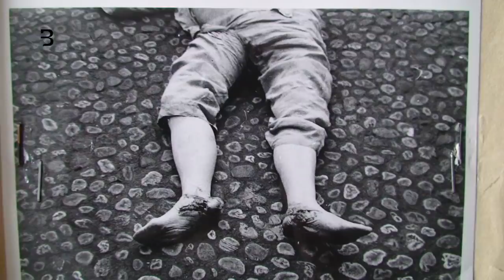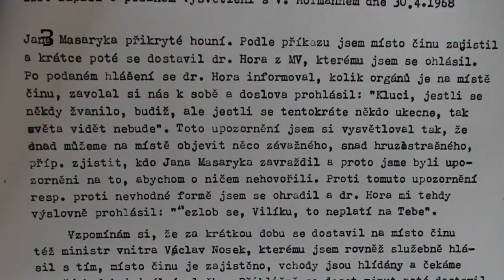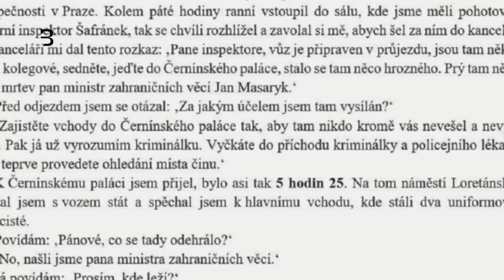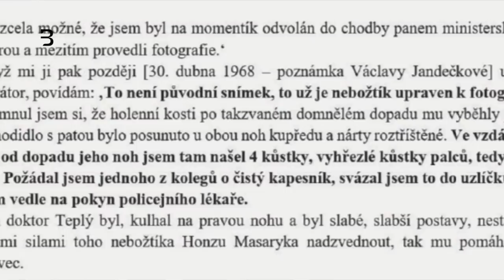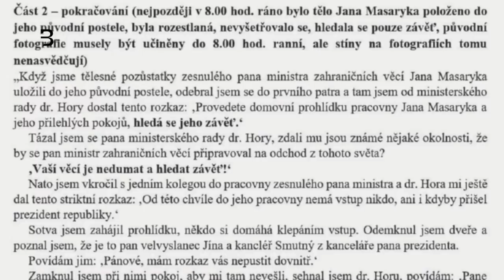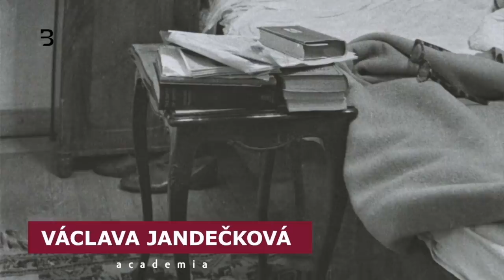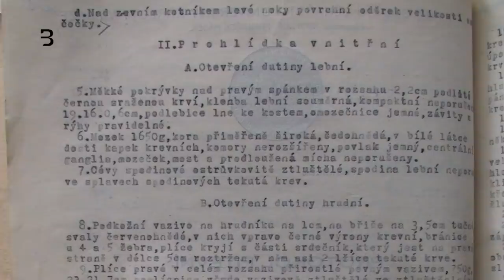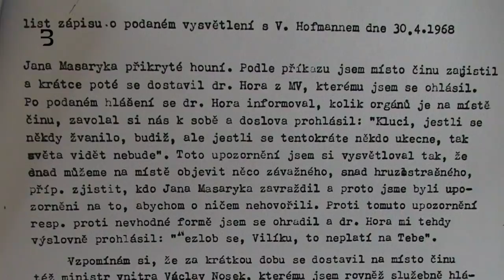Badatelé s hostem: Smrt Jana Masaryka nesmí být vyšetřena!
Proč stále nebyla vyšetřena smrt Jana Masaryka? Na jaké překážky narážejí nezávislí badatelé? Jak se k jejich snahám o nápravu staví oficiální vyšetřovatelé? A kdo všechno o jeho smrti lhal? Velmi kritický pohled badatelky Václavy Jandečkové nejen na práci současných vyšetřovatelů.